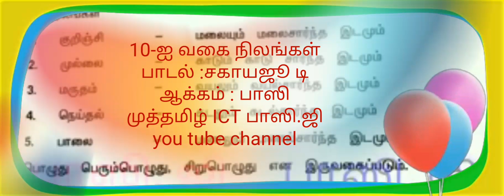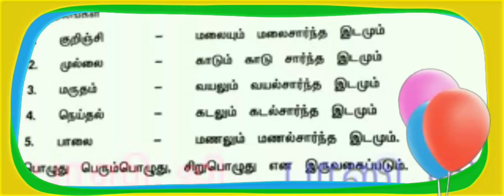இலக்கணம் | பாடல் | ஐவகை நிலங்கள்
சகாய ஜூடி | ஆக்கம் : பாஸி | முத்தமிழ் ICT